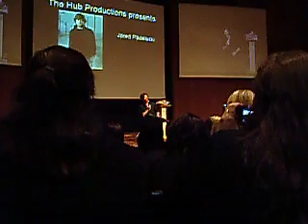Jared: brother vs. brother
Supernatural Convention, Sydney April 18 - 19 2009. Jared answering a question about the brothers during his panel on Day 1.